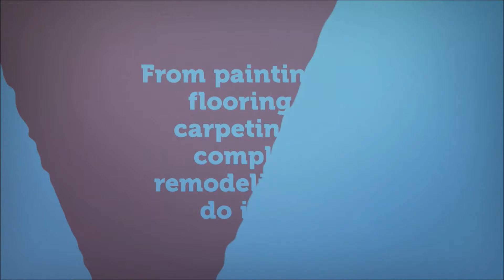Tenant turnover company coon rapids mn